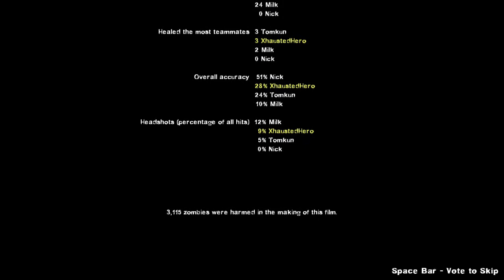"DEHREE" - Dead Series: Part 7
This escape leads to a tragedy...Maybe...that's for you to decide.